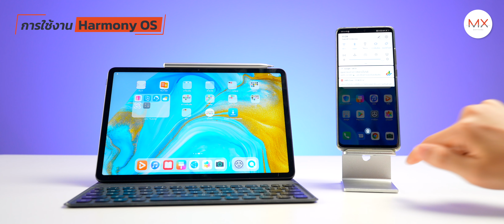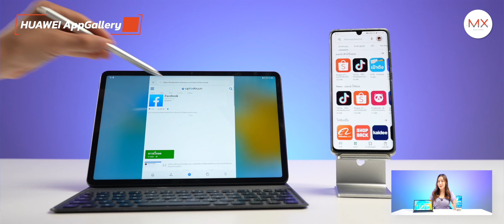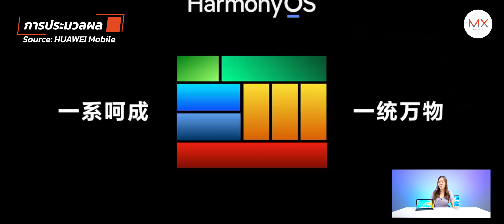6 เรื่องเกี่ยวกับ HarmonyOS ที่หลายคนอาจจะยังไม่รู้!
หลายคนคงอาจจะเคยได้ยินคำว่า harmonyos มาบ้างแล้ว และหลายๆคนก็อาจจะสงสัยกันว่าหน้าตาเป็นยังไง ความสามารถเป็นยังไง และมันต่างจากแอนดอยยังไง เดี๋ยวคลิปนี้ฟิวจะพาไปดูทำความรู้จักกับ HarmonyOS กันค่ะ
อยากให้รีวิวตรงไหนเพิ่มเติม คอมเมนต์มาได้เลยฮะ

ส่วนคนที่กดแล้วก็ แวะมาคอมเมนต์คุยกัน ได้เลยนะครับบบ
ติดตามข่าว รีวิวอุปกรณ์เจ๋งๆ มือถือใหม่ๆ

00:00 Intro
00:09 Opening
00:32 1.ความเป็นมา Harmony OS
01:15 2.หน้าตาของ HarmonyOS
02:09 3.Huawei AppGallery
03:02 4.ทำงานแบบไร้รอยต่อระหว่างอุปกรณ์
03:41 5.ทำงานได้ลื่นไหลด้วยการประมวลผลภายใน
04:07 6.ความปลอดภัยไม่ได้ถูกทอดทิ้ง
04:43 สรุป